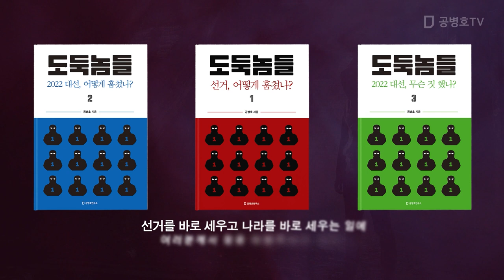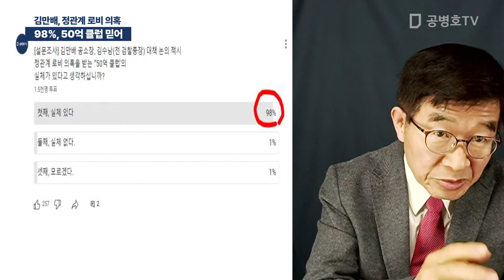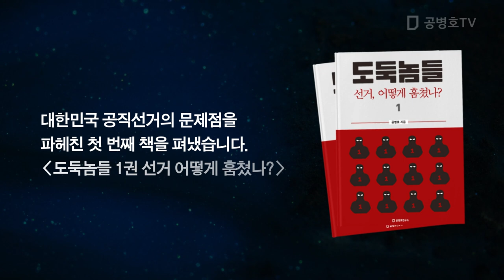98%, 50억 클럽 믿어 / 김만배, 정관계 로비 의혹 [공병호TV]